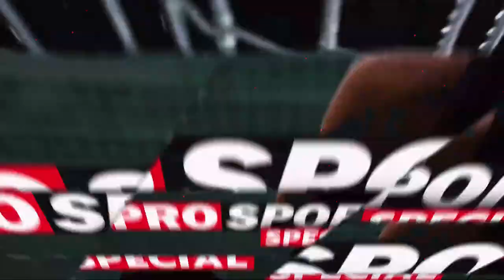ProSport SPECIAL 🔴 România a retrogradat în lumea a treia din Liga Națiunilor! Comentăm împreună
ProSport SPECIAL 🔴  România a retrogradat în lumea a treia din Liga Națiunilor!

Powered by Mozzart Bet
Așteptăm întrebările voastre.
Dezbatem împreună! ⚽